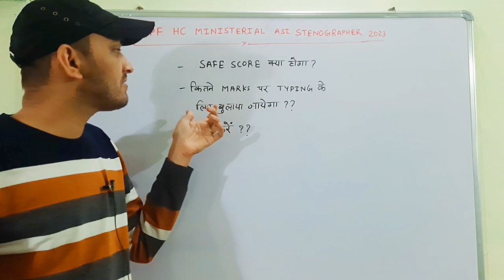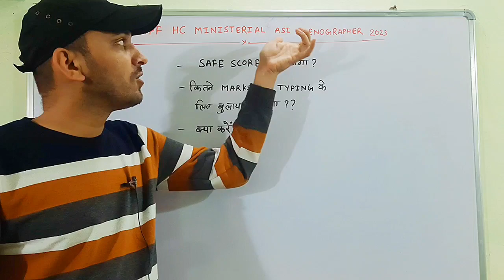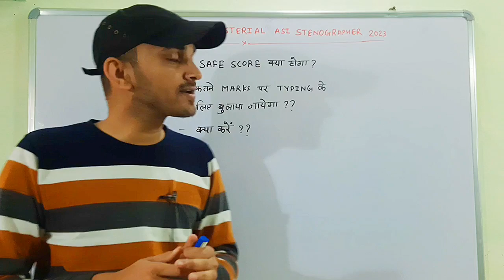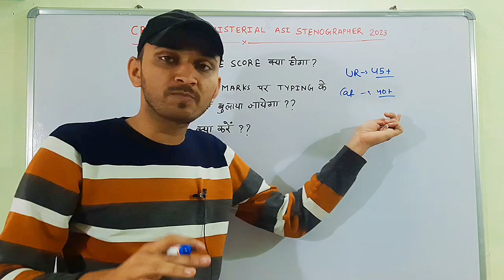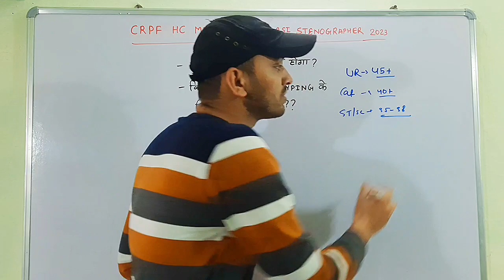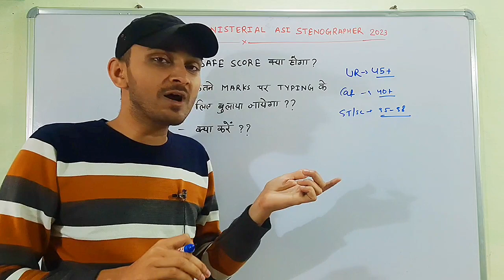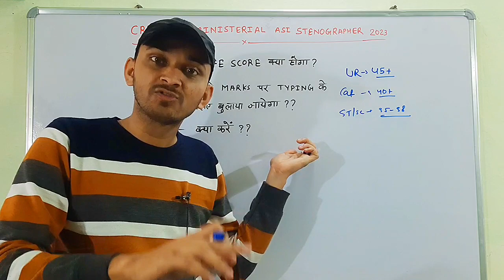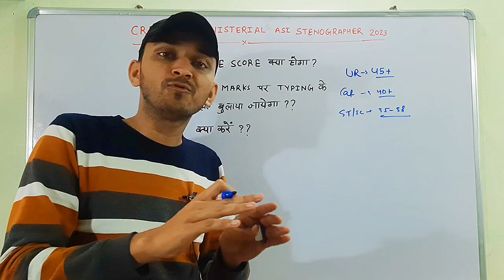CRPF HCM CUT OFF 2023 | CRPF HEAD CONSTABLE SAFE SCORE 2023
What is the pattern of CRPF head constable ministerial exam 2023? What is the cut off for CISF HCM previous year? What is the salary of HCM in CRPF?

CRPF Head Constable Ministerial total marks
CRPF Head Constable Ministerial Cut off 2021 CRPF HCM Cut off 2019
crpf hcm exam postponed Who is the head of CRPF 2022?
How can I apply for CRPF 2022? Can 12 pass apply for CRPF?
crpf head constable recruitment 2022 notification crpf head constable ministerial recruitment 2022 syllabus
crpf head constable recruitment 2022 apply online dat
upcoming crpf head constable ministerial recruitment 2022 syllabus
crpf hcm recruitment 2022
sarkari result crpf head constable recruitment 2022
online apply
apply online date crpf head constable recruitment 2022 pdf
CRPF HC Ministerial Online Form 2023 Kaise Bhare ¦ How to Fill CRPF HCM Online Form 2023
 CRPF Form crpf hc ministerial online form 2023
crpf hc ministerial online form 2023 kaise bhare
how to fill crpf hc ministerial online form 2023
crpf hcm online form 2023
how to fill crpf hcm online form 2022
crpf head constable ministerial online form 2023
crpf hc ministerial form 2023
crpf hc ministerial recruitment 2023 form
crpf hc ministerial form apply 2023
crpf hc ministerial form fillup 2023
crpf asi form 2023
crpf asi steno form 2023
crpf hcm age relaxation 2023
crpf age limit 2023
How to Fill CRPF HCM Online Form 2023
Jobrasta
CRPF ASI Form 2023, CRPF ASI Steno Form 2023 crpf hcm new vacancy 2022
Crpf hcm syllabus 2023
crpf recruitment
crpf head constable ministerial syllabus 2022
crpf head constable ministerial syllabus 2023
crpf hcm general aptitude kya hai,